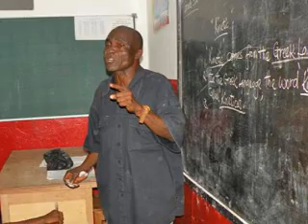Lott Carey in Liberia: LCM Needs Your Support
Dr. David Emmanuel Goatley of the Lott Carey Foreign Mission Convention makes an appeal for financial support and prayers for Lott Carey Mission School in Liberia.